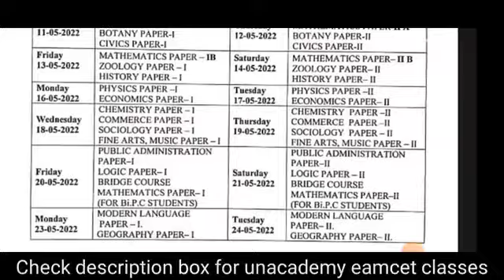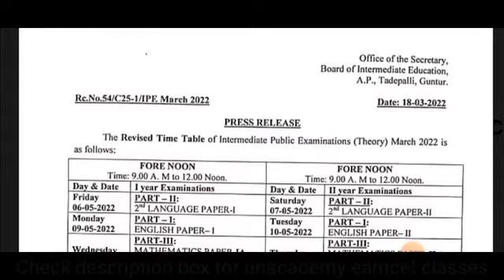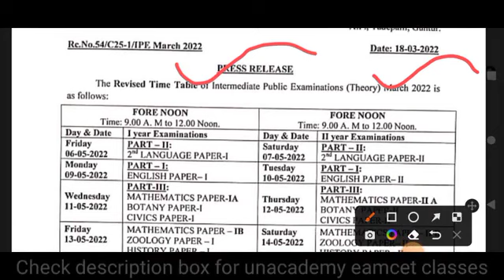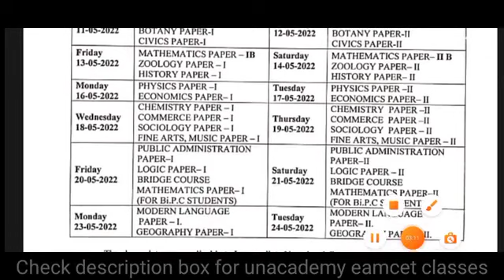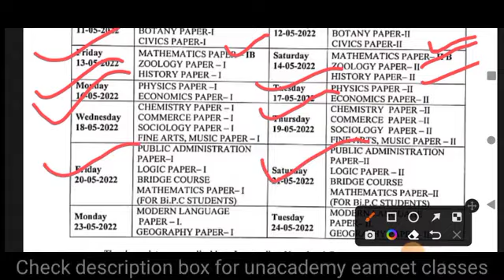ఇంపార్టెంట్ న్యూస్! ఇంటర్మీడియట్ పరీక్షలు వాయిదా..| AP Intermediate exams Postponed to May6th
Unacademy eamcet free live classes